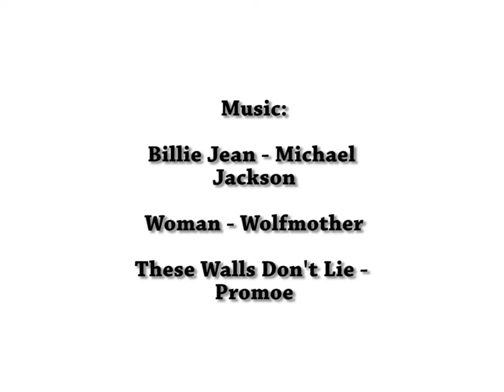Charachter Animation - Simple Dance Montage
A simple three dance/movement style animation using a simple box charachter.